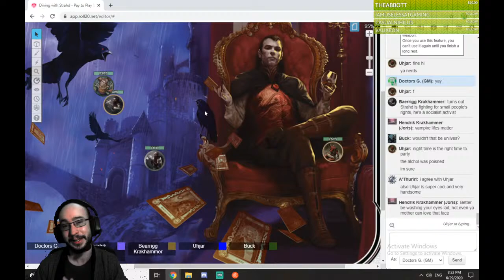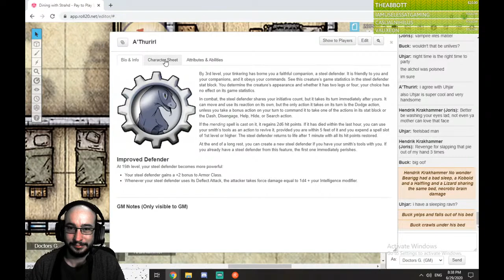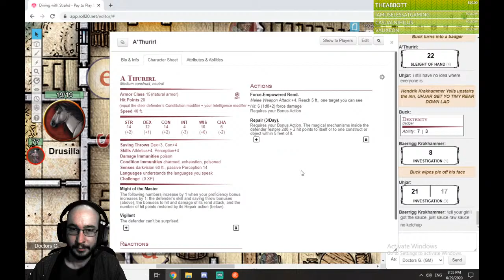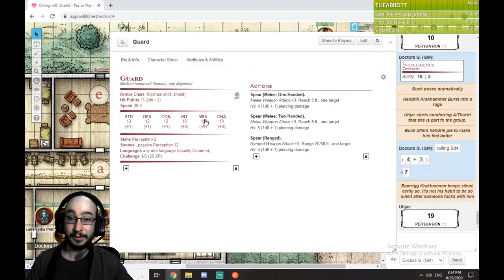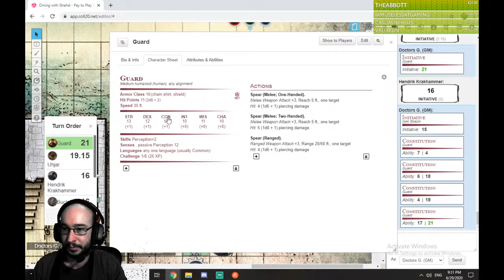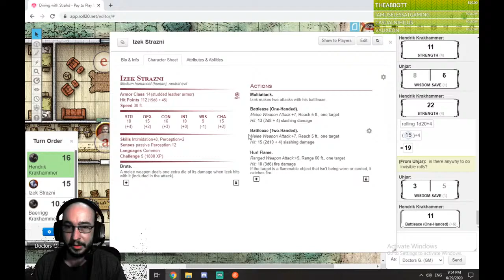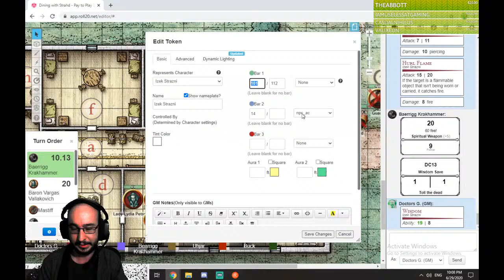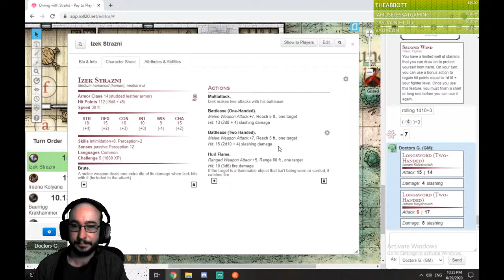D&D Doctales - Dining with Strahd #8 - Baron Vargus Vallakovich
null

Commands for mini-games to earn loyalty points:

!heist /points/ - Work together and go on an adventure to earn loyalty points
!gamble /points/ - Gamble your loyalty points and roll a 100 sided die
!8ball /question/ - ask questions to the eight ball
!slots /points/ - earn extra points from spinning a slot machine
!duel /username/ /points/ - Duel each other for points

Custom Cloudbot commands:

!death+ = Counts the number of deaths in game
!death = shows current death count
!elizabeth+ = Counts how many times Elizabeth helps
!elizabeth= Shows the current amount of Elizabeth help actions
!hug = gives a hug to anyone who you @